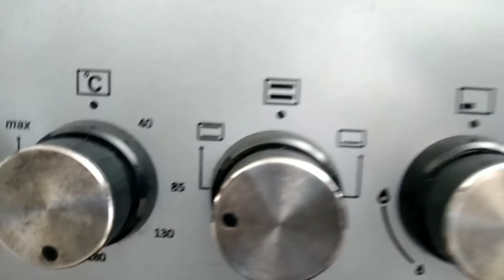Smoke Salmon with Shariah Rice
*smoke salmon*
fresh Boneless salmon
Cooking Cream
Potato
Oregano  leaves
Olive oil
Black pepper
Salt
Butter

*shariah rice*
Basmati rice
Butter
Vercimill noodles
Maggie
Water